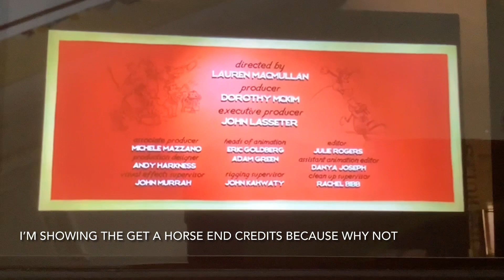YTP Duggee's Explosive Snow Day (Rated 12)